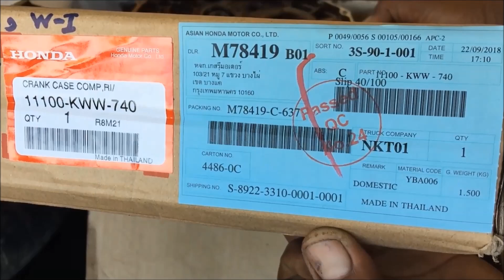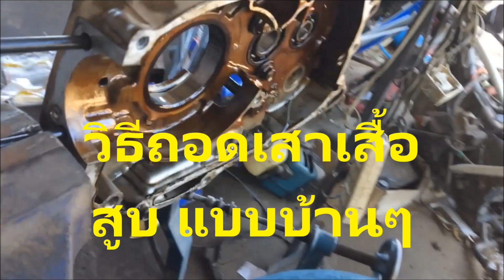วิธีประกอบเครื่อง เวฟ110ไอEP1(เปลี่ยนแคร้งเครื่องยนต์)